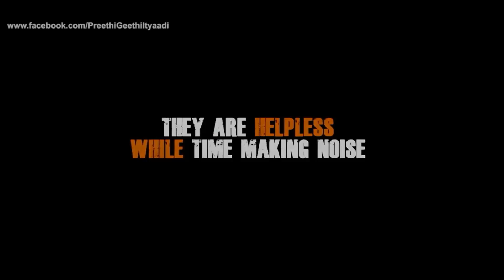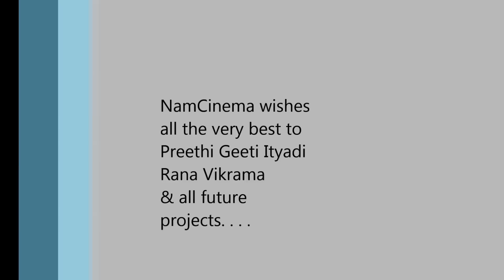Ace Director Pavan Wadeyar talk about Rana Vikrama, Googly & advices budding technicians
Pavan Wadeyar has become the talk of Industry folks & Public alike with 2 back to back super hits Govindayaya Namaha & Googly. Also making all the right noises is Preethi Geeti Ityadi which marks his debut as a hero. Icing on the cake for Kannada Movie buffs & millions of Power Star Puneeth Rajkumar fans is upcoming Rana Vikrama being directed by confident Pavan Wadeyar.

Leading Kannada Movie portal. Exciting and exclusive updates, reviews, live reports of Kannada cinema. ಕನ್ನಡ ಉಳಿಬೇಕು.. ಕನ್ನಡ ಸಿನಿಮಾ ಬೆಳೀಬೇಕು.